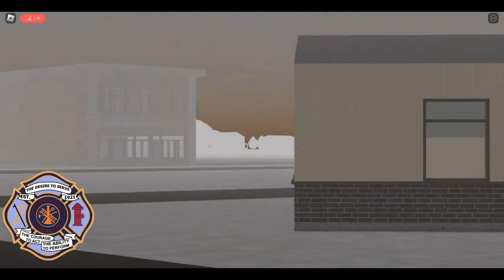Christiana Fire Co RBLX November 2022